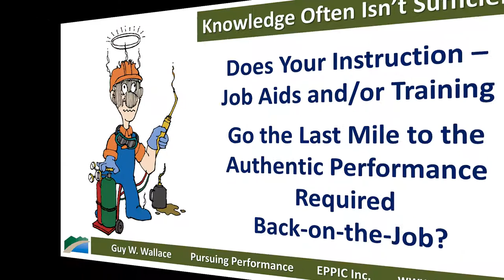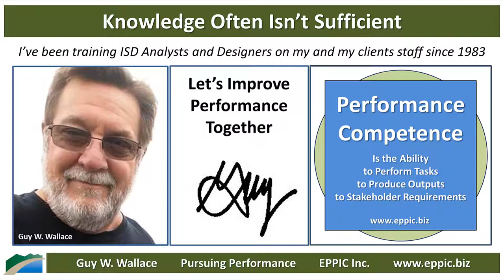Knowledge Often Isn’t Sufficient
Does Your Instruction – Job Aids and/or Training Go the Last Mile to the Authentic Performance Required Back-on-the-Job?

It should.